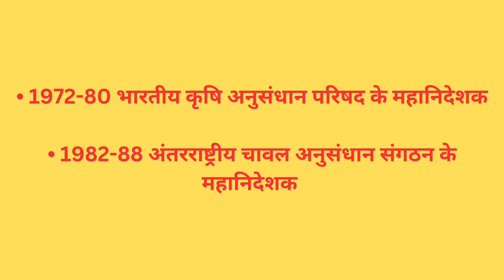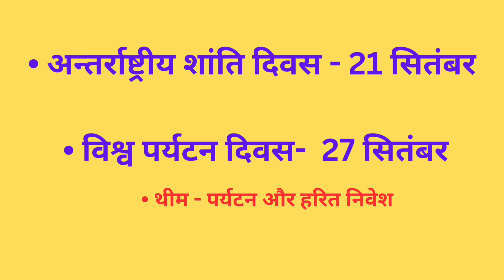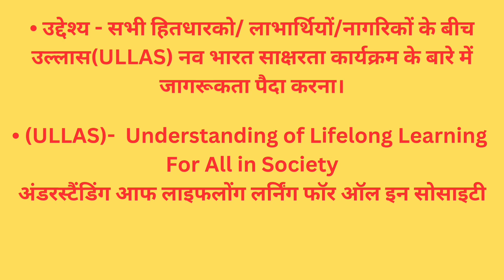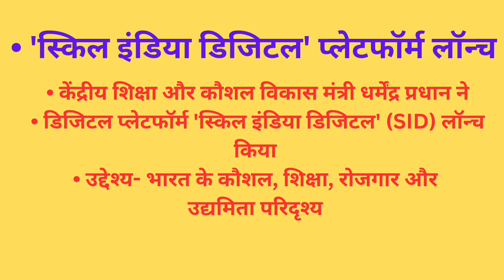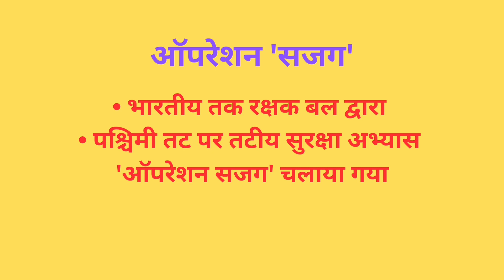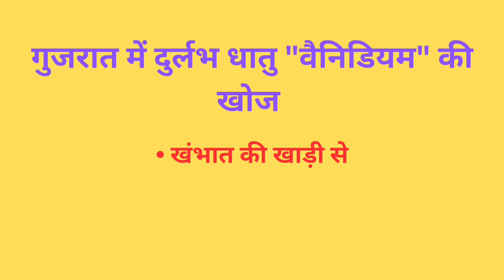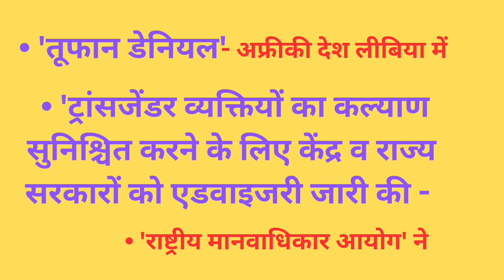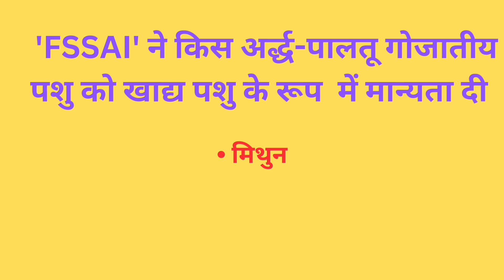current affairs सितंबर माह के घटनाक्रम के नोट्स से सम्पूर्ण जानकारी